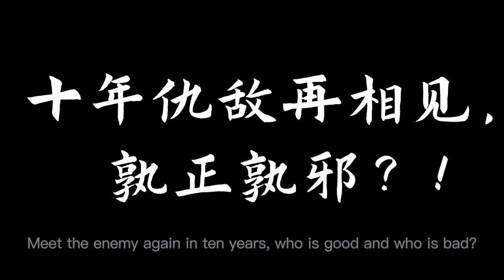Joseph’s movie Trailer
A Joseph Wang movie Trailer